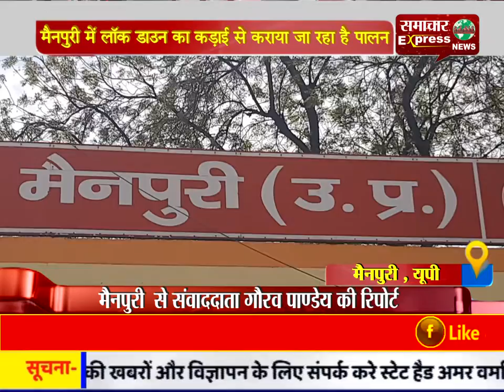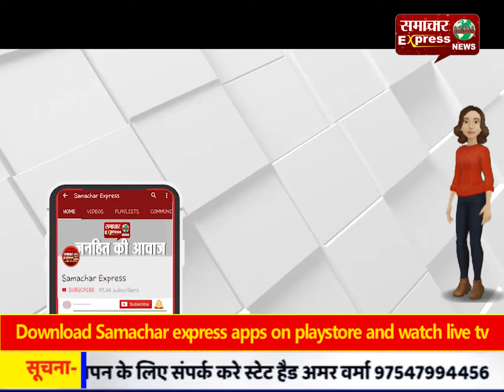मैनपुरी में लॉक डाउन का कड़ाई से कराया जा रहा है पालन